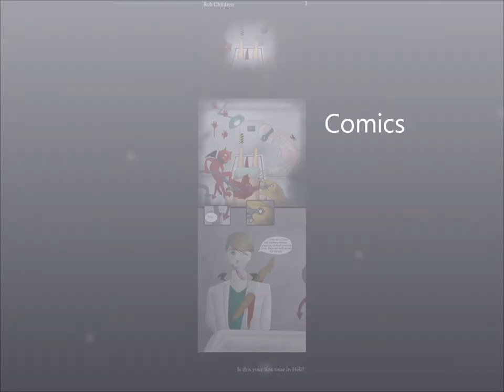5 Keys to Mastery in Art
Explaining how the 5 Keys to Mastery are evident in Artistic Mediums-for ALA100 class